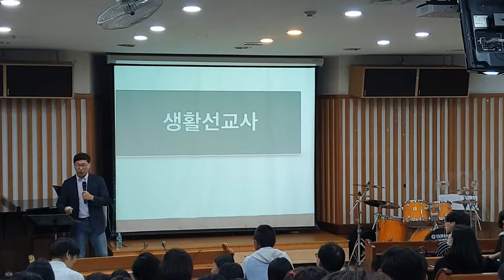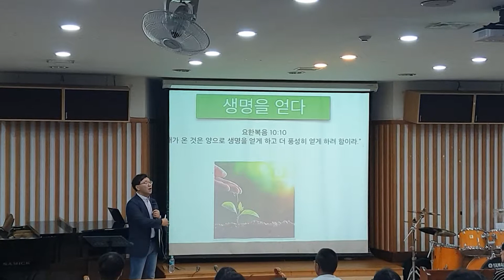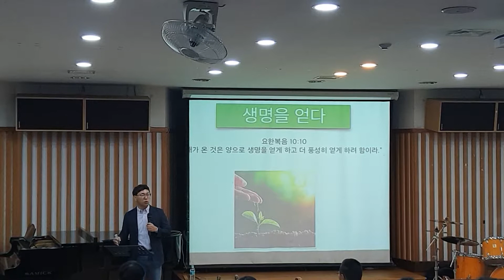전주팔복교회 이승제 목사 초청, 다음세대 위한기도회-2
전주팔복교회 이승제 목사 초청, 다음세대 위한기도회